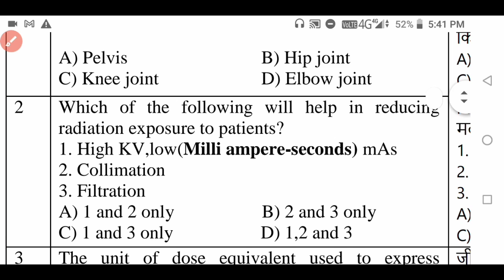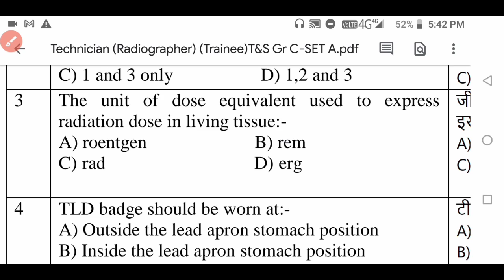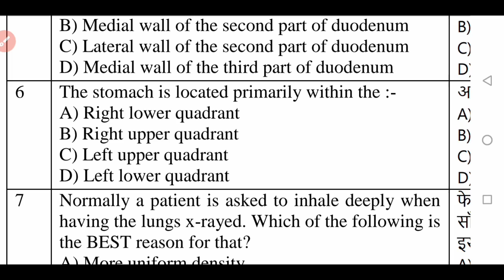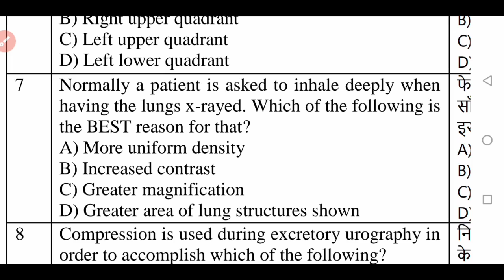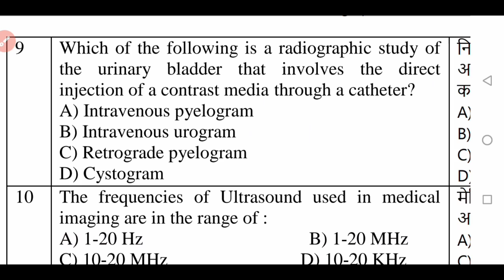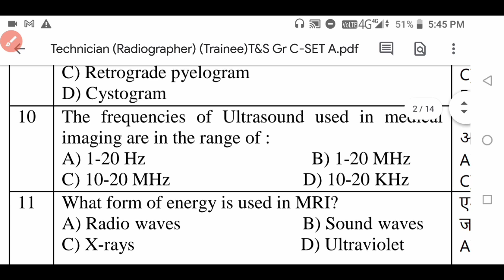Technician (Radiographer) NCL Previous Year Question Paper 2020 ( Most important MCQ for BMRIT ) #1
mcq radiology
 radiology mcq questions
mcq for radiology technician
radiology mcq
ncl paper 2020
ncl paper, ncl paper solution,
 ncl paper pattern,
ncl radiology  question paper
ncl question paper 2020
 ncl exam papers
 ncl previous question paper
ncl technician question paper